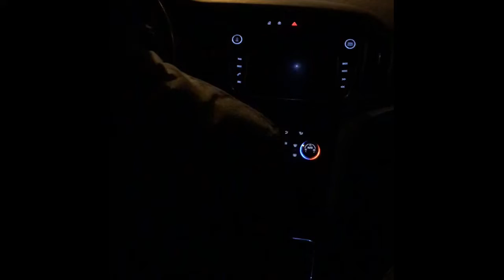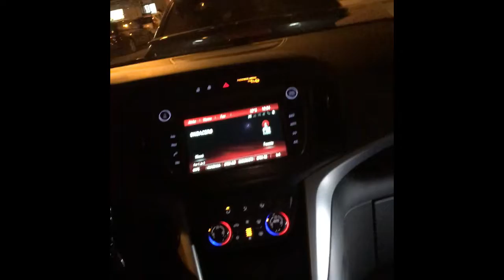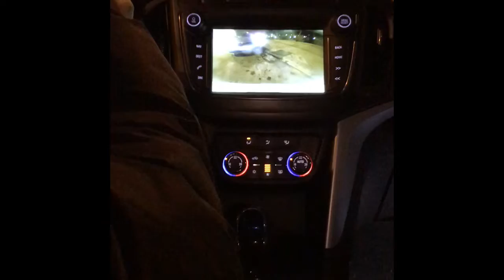The new car of my closed Friend Joseph Laña